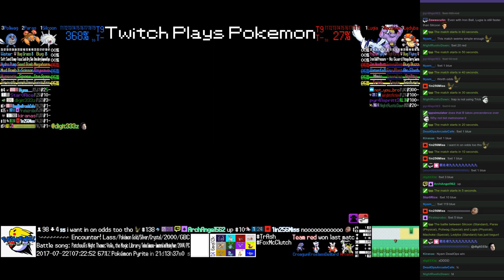Twitch Plays Pokémon Battle Revolution - Matches #86458, #86459 and #86460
#86458 [Blue: Cherubi-K (KAPOW), Illumise-M (Metronome), Grimer-K (KAPOW)] vs [Red: Mew-K (KAPOW), Blissey-K (KAPOW), Snorlax-K (KAPOW)]

6:29 : #86459 [Blue: Delibird (Physical), Froslass (Special), Croagunk (Physical)] vs [Red: Arceus Normal (Normal Balanced), Lanturn (Physical), Plusle (Special)]

14:55 : #86460 [Blue: Silcoon (Standard), Paras (Physical), Poliwag (Special)] vs [Red: Lugia (Physical), Machoke (Special), Ledyba (Standard)]